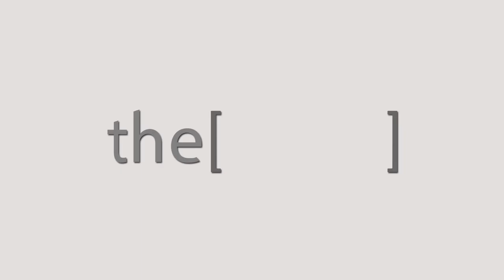Prof. Amr Gad talks about the IMAC Conference and what's new in vascular surgery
Prof Amr Gad
Professor in Vascular Surgery
الاستاذ الدكتور/ عمرو جاد
استاذ جراحة الاوعية الدموية